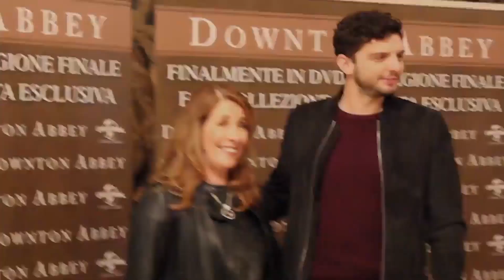DOWNTON ABBEY 2 Cast Is Richer Than You Think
About:
Downton Abbey is a British historical drama television series set in the early 20th century, created and co-written by Julian Fellowes. The series first aired on ITV in the United Kingdom on 26 September 2010, and in the United States on PBS, which supported production of the series as part of its Masterpiece Classic anthology, on 9 January 2011.

The series, set in the fictional Yorkshire country estate of Downton Abbey between 1912 and 1926, depicts the lives of the aristocratic Crawley family and their domestic servants in the post-Edwardian era—the great events of the time having an effect on their lives and on the British social hierarchy. Events depicted throughout the series include news of the sinking of the Titanic in the first series; the outbreak of the First World War, the Spanish influenza pandemic, and the Marconi scandal in the second series; the Irish War of Independence leading to the formation of the Irish Free State in the third series; the Teapot Dome scandal in the fourth series; the British general election of 1923 and the Beer Hall Putsch in the fifth series. The sixth and final series introduces the rise of the working class during the interwar period and hints at the eventual decline of the British aristocracy.

Downton Abbey has received acclaim from television critics and won numerous accolades, including a Golden Globe Award for Best Miniseries or Television Film and a Primetime Emmy Award for Outstanding Miniseries or Movie. It was recognised by Guinness World Records as the most critically acclaimed English-language television series of 2011. It earned the most nominations of any international television series in the history of the Primetime Emmy Awards, with twenty-seven in total (after the first two series).[citation needed] It was the most watched television series on both ITV and PBS, and subsequently became the most successful British costume drama series since the 1981 television serial of Brideshead Revisited.

On 26 March 2015, Carnival Films and ITV announced that the sixth series would be the last. It aired on ITV between 20 September 2015 and 8 November 2015. The final episode, serving as the annual Christmas special, was broadcast on 25 December 2015. A film adaptation, serving as a continuation of the series, was confirmed on 13 July 2018 and subsequently released in the United Kingdom on 13 September 2019, and in the United States on 20 September 2019.